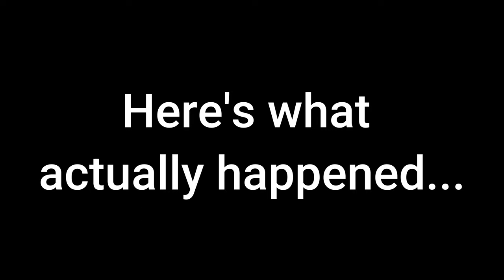Fortnite *MYTHIC* Pistol BUFFED! Epic BROKE Fortnite with this...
Fortnite *MYTHIC* Pistol BUFFED! Epic BROKE Fortnite with this... In todays video, I will tackle the Fortnite mythic pistol only challenge and get a crazy... Well you will see what happens. I think with all the new exotic weapons, in the heist update. There needs to be more mythic weapons. Maybe some mythic loot that can be upgraded to GOD tier? I think adding a new tier list beyond mythic and exotic would be dope.
NEW:
Heisted Explosive Assault Rifle
Heisted Blink Mag SMG
Heisted Run N' Gun SMG
Heisted Accelerant Shotgun
Heisted Breacher Shotgun

 Also, with the pistol enhancing augments, the mythic pistol in Fortnite completely breaks the game! making it super easy to kill someone!

Remember, when we hit 1000 subs, I will be giving away a $20 Vbucks card to a lucky subscriber! Thanks!